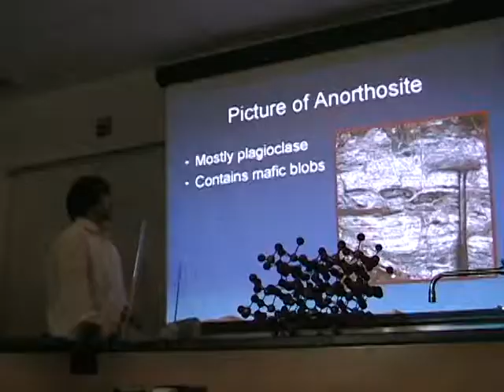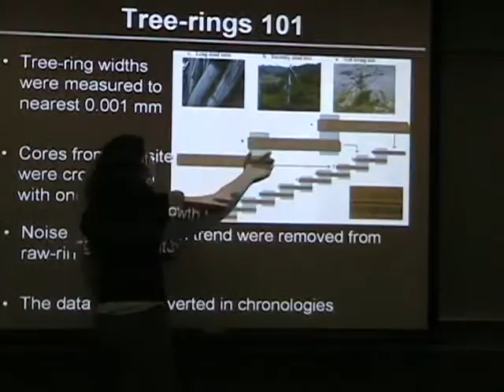Goals of the Geosciences - Union College Geosciences (C05)